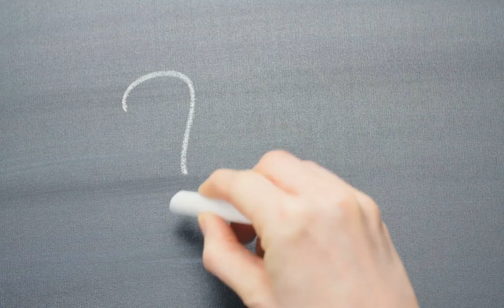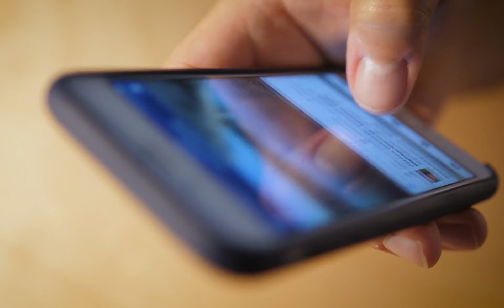Bir Al Mauna || A Great Battle Was Fought Here || Stories By Sundus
Bir Al Mauna is a famous battle in which a Jamaat of 70 Sahaba was Martyred. This video is about those Sahaba and their great attempt at Islam.
Watch the video completely to know.

Stories By Sundus is an educational and learning-based platform for both children and Moms. Easy to understand, Islamic, morally based - inspirational stories with subtitles/captions in English.